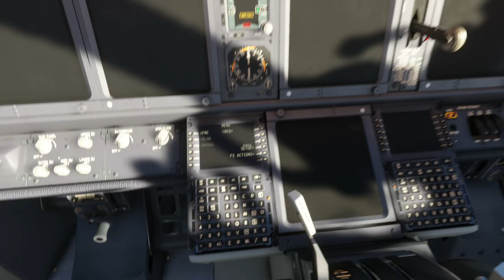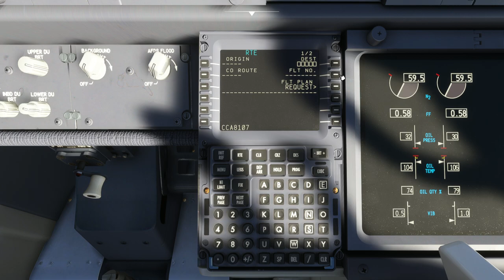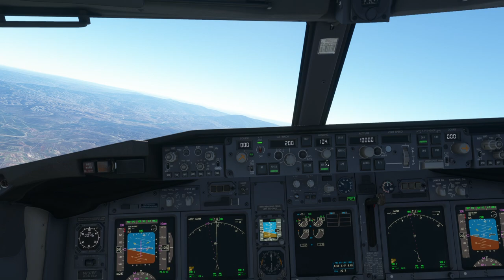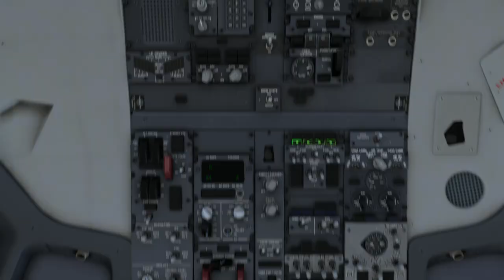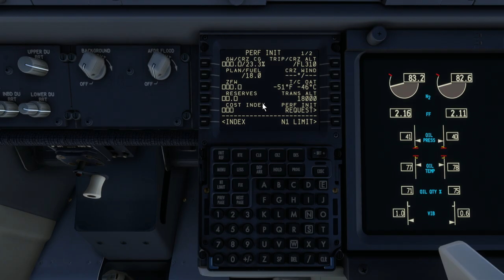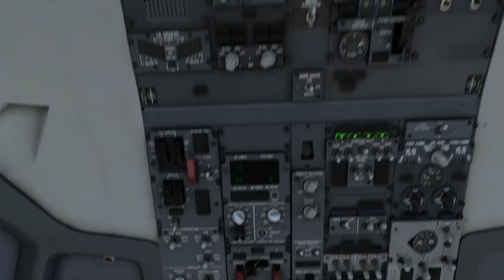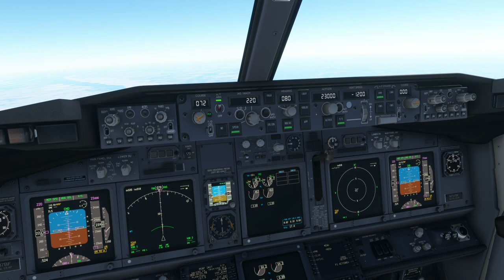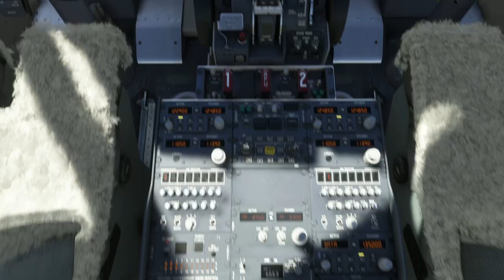Depart from Hohhot Baita Int'l Airport (ZBHH) to Tongliao Airport (ZBTL)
Aircraft & Flight Details:
Airline: Air China
Aircraft Type: Boeing B737-700
Flight Numbers: CCA8107

Departure:  Hohhot Baita Int'l Airport (ZBHH)
Runway: 26

Cruise Altitude: 31,000 ft

Arrival:  Tongliao Airport (ZBTL)
Runway: 20
Runway Elevation: 600ft AMSL